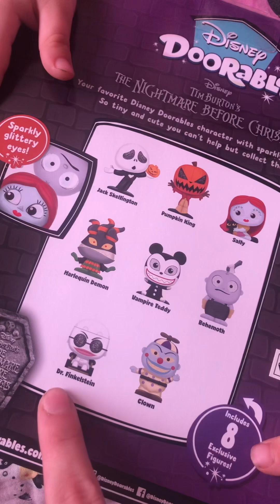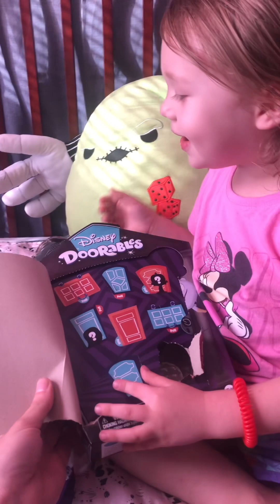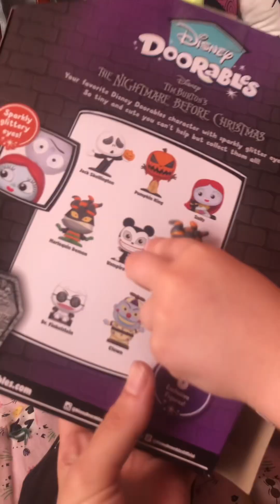Doorables Nightmare Before Christmas 30th Anniversary Characters Toy Review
Watch Luna open Doorables Exclusive 30th Anniversary Nightmare Before Christmas Characters! We now have the full Nightmare Before Christmas Doorables collection!